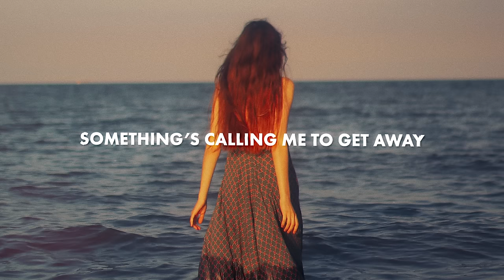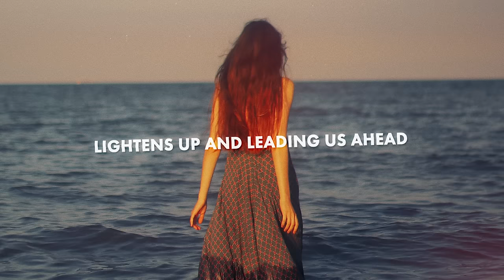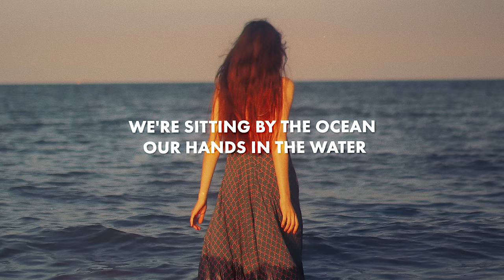Methner & Zist - Get Up & Get Away (Lyrics) ft. Will Church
Lyrics for "Methner & Zist - Get Up & Get Away (feat. Will Church)"

The streets are loud
The sky is grey
Something’s calling me to get away

Let’s pack our bags
Get on this train
Ticket to our hideaway

PreCh.:
we're sitting by the river
our feet in the water
It’ll make you feel better
Get up and get away

V2.:

the breeze is calm
the sun like gold
lightens up and leading us ahead

got no deadline
we take our time
live our lives with no regrets

PreCh. 2:
we're sitting by the ocean
our hands in the water